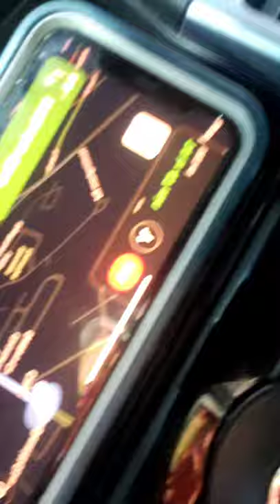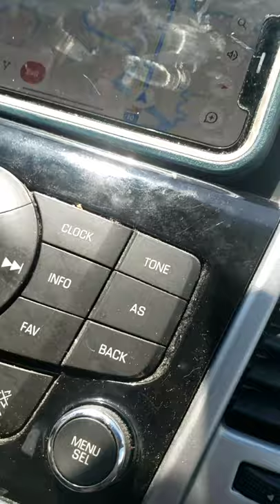Bethany College, on the way there. Vlog 1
Hey y'all, i'm still trying to figure out how to not have those black side panels. I still hope y'all enjoy.

This is our journey to Bethany College (the Bible one).
Please always remember Romans 10:8-12, Isaiah 45:2-25, Psalms 94:19, Philippians 4:6-20